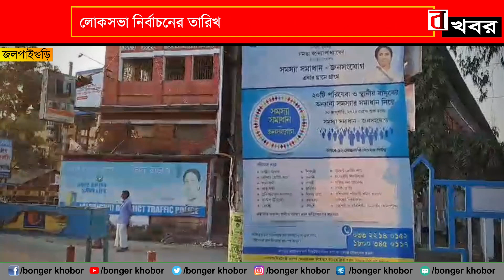লোকসভা নির্বাচনের তারিখ ঘোষনা হতেই চালু আদর্শ আচরন বিধি।